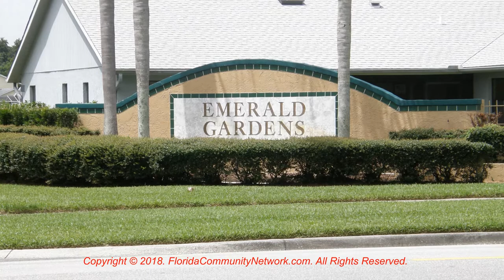Emerald Gardens | Sarasota Florida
for more information about Emerald Gardens Sarasota Florida